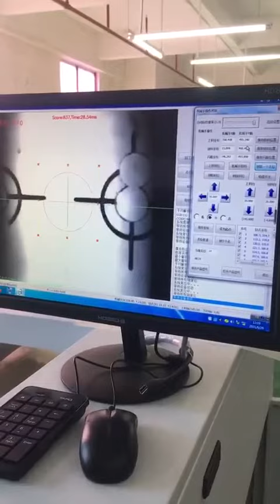membrane switch hole punching machine manufacturer